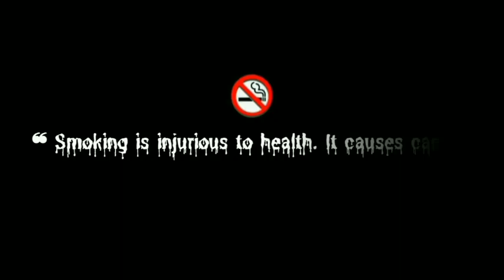Aye khuda (Uska Hi Banana) 1920 The Evil Returns | Bollywood Hindi Songs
© Follow ‎‎‎@newbollywoodlatestaongs  !